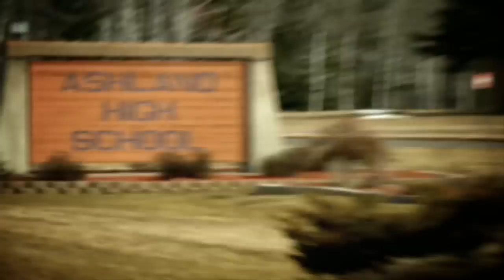Bullied: A Student, a School and a Case That Made History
Bullied ) is a Teaching Tolerance documentary film that chronicles one student's ordeal at the hands of anti-gay bullies and offers an inspiring message of hope to those fighting harassment today.  It can become a cornerstone of anti-bullying efforts in middle and high schools.